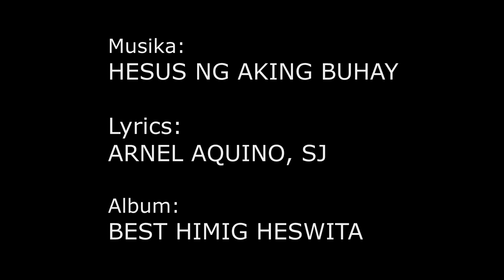SIKAT NG UMAGA